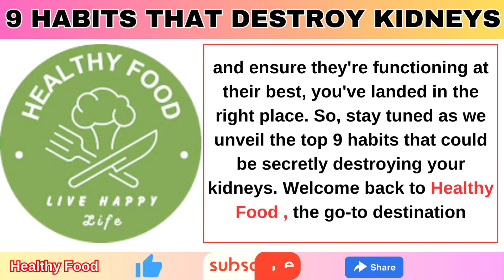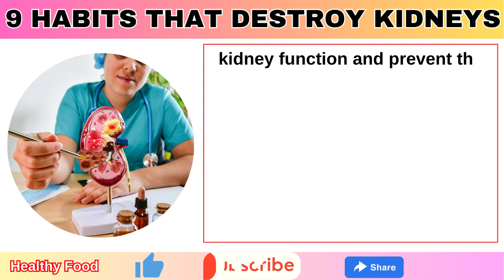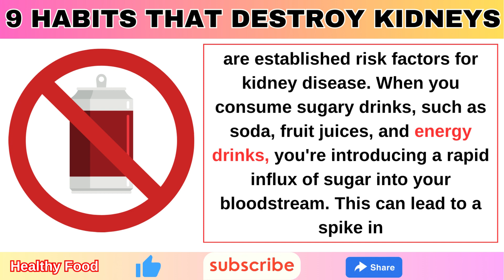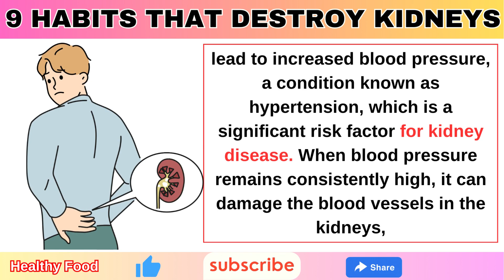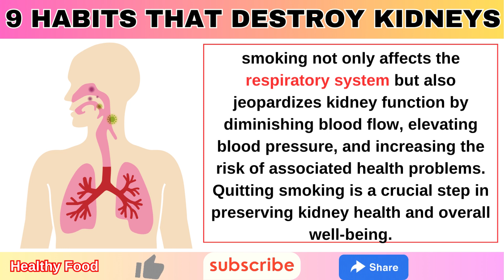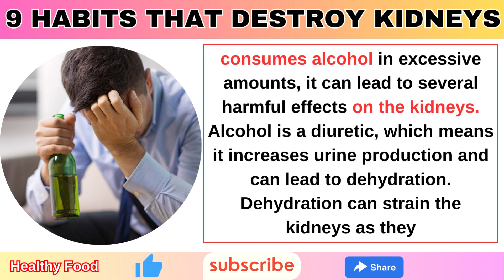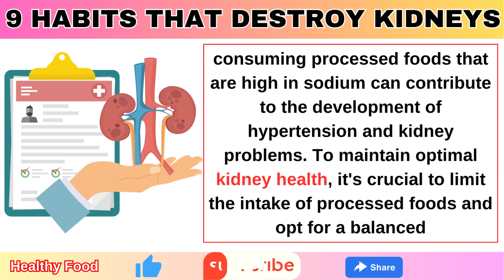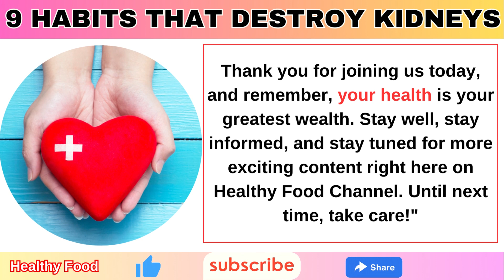9 BAD Habits That Damage Your KIDNEYS | Habits That DESTROY Your KIDNEYS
9 BAD Habits That Damage Your KIDNEYS |  Habits That DESTROY Your KIDNEYS.
Are you familiar with the  If not, check out this video to learn about these destructive habits and how to avoid them. In this video, we'll talk about some of the most common bad habits that damage your kidneys, and how to avoid them. We'll discuss things like smoking, drinking, eating poorly, and more. By understanding these habits and how to avoid them, you'll help protect your kidneys and keep them healthy for a long time to come! If you want to keep your kidneys healthy, make sure to avoid these  everyday habits! Your kidneys are vital organs and deserve your attention. In this video, we'll share with you some of the habits that are most damaging to your kidneys and how to avoid them. By following these tips, you'll keep your kidneys healthy and kicking! "9 Everyday Bad Habits that Damage Your Kidneys"
Hi, and thank you for returning to our channel! We're delving deeply into the  unhealthy habits that may be slowly harming your kidneys in this eye-opening video. Although your kidneys are the unsung heroes of your body, they may be at danger due to certain daily routines.

We'll break down these unhealthy practices in an approachable and educational manner in this video so you can see how they affect the health of your kidneys. We cover everything from consuming too much salt to disregarding high blood pressure.

📌 Timestamps:
0:00 Introduction :9 Bad Daily Habits That DESTROY Your KIDNEYS.
1:57 : No 9th : 9 BAD Habits That Damage Your KIDNEYS : Inadequate Hydration
3:57 : No 8th : 9 habits that damage your kidneys: High Slat Intake
5:57 : No 7th: Bad Habits that Damage Your Kidneys: Excessive Sugar & Sweetened Beverages
8:01 : No 6th: Habits That DESTROY Your KIDNEYS: Lack of Sleep
9:56 : No 5th: 9 BAD Habits That Damage Your KIDNEYS : Smoking
11:43 :No 4th:9 habits that will seriously damage your Kidneys :Ignoring High Blood Sugar Level
13:33 :No 3: habits that are destroying your kidneys : Alcohol Abuse
15:27 :No 2 : Habits that damage kidneys : Consuming High Processed Food
17:12 :No 1 : bad habits that may damage kidneys :Overuse of pain Medications
18:37 :In Conclusion.

MEDICAL ADVANTAGE
This material should not be used in place of expert medical advice, diagnosis, or treatment; rather, it is only meant to be instructive and informative. It is always best to speak with a healthcare provider if you have any medical questions. We ask that you do not postpone obtaining medical advice or discount it because of what this video says. Despite our best efforts to present correct information, mistakes can happen and medical procedures, methods, and treatments might change over time.